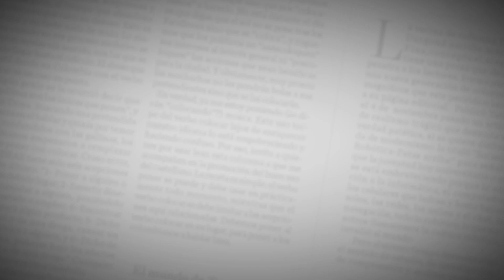EncuentrosEH | Kany García, un encuentro con sus fans en 'Mesa para dos'